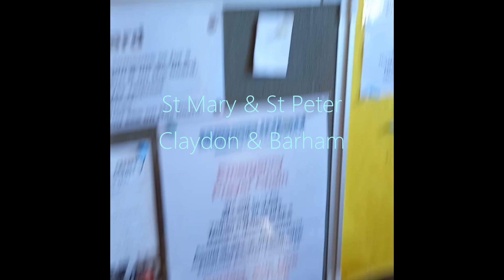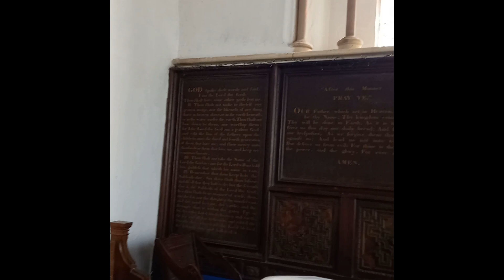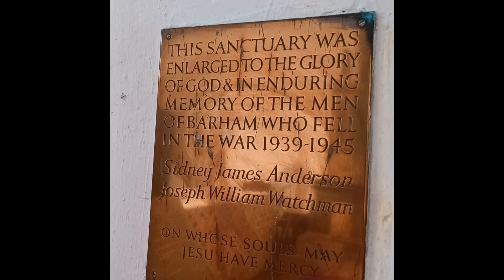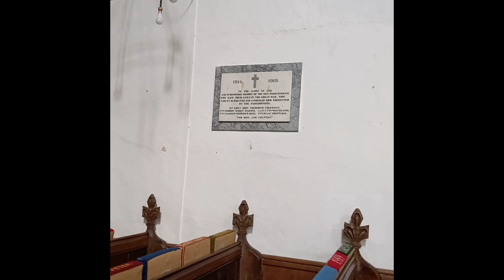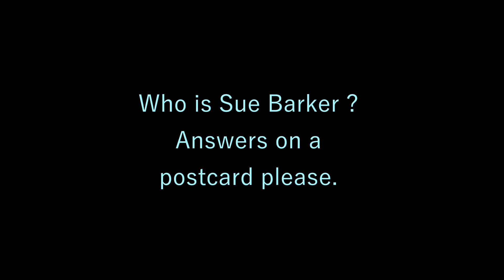St Mary & St Peter Claydon & Barham, Suffolk